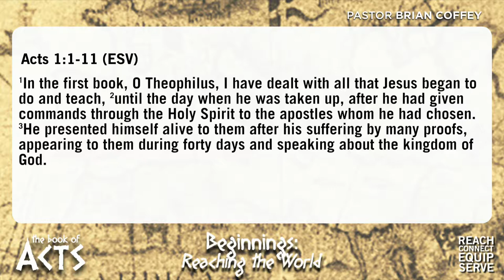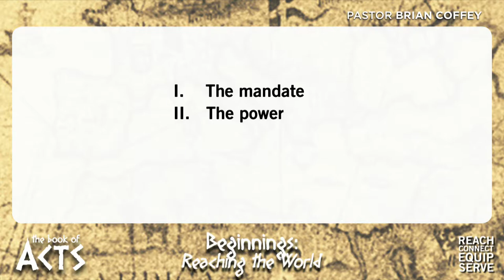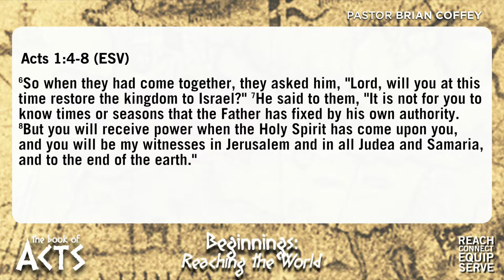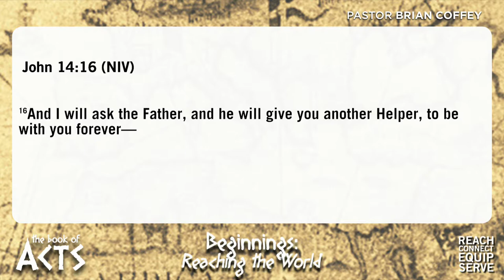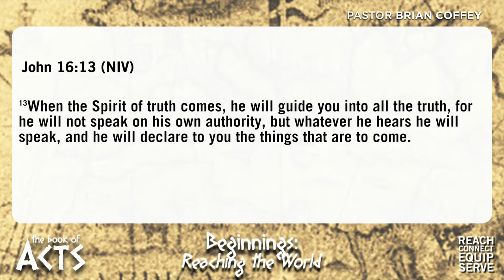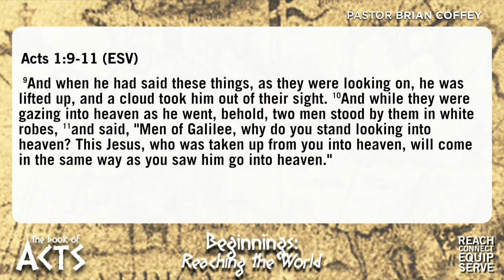9/7/14 - "The Mandate"